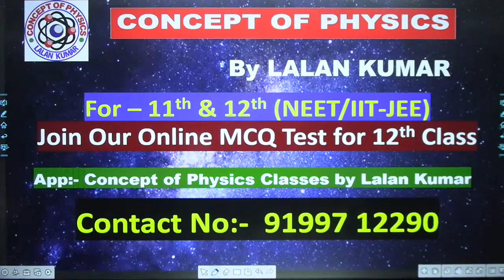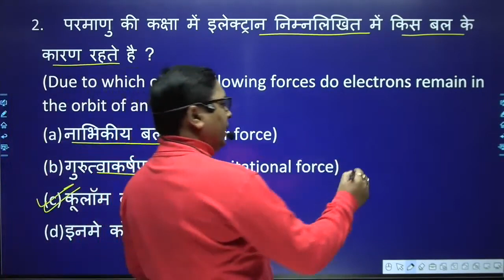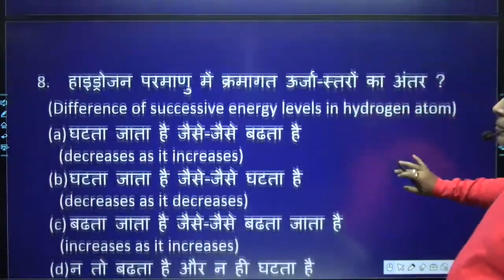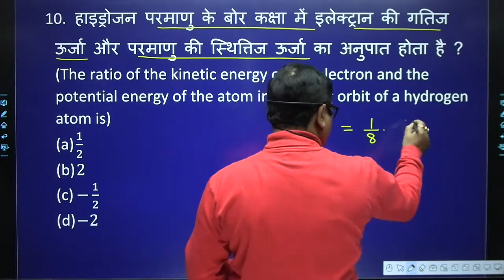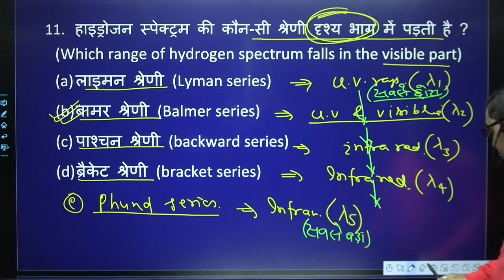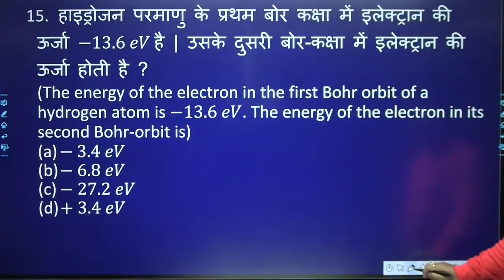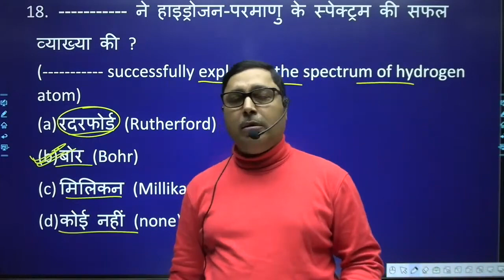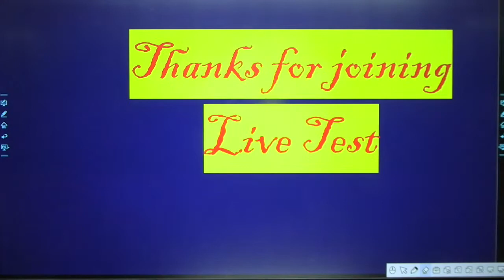MODERN PHYSICS M.C.Q. Set - 4 || BSEB EXAM - 2023 || Most important question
FOR - BSEB || CBSE || NEET || JEE MAINS